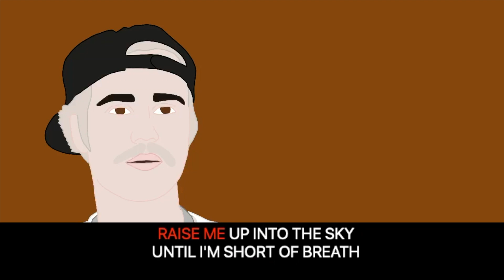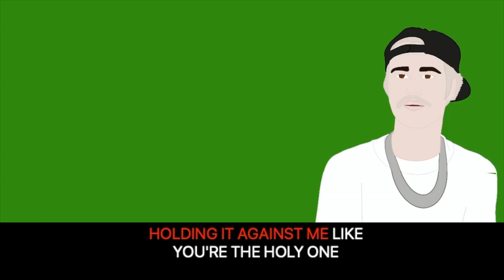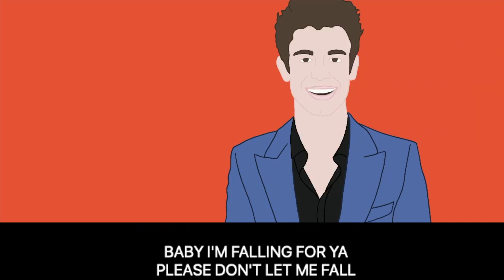Monster by Shawn Mendes & Justin Bieber (Instrumental Version - KARAOKE WITH LYRICS)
Lyrics:
Just let me know, yeah, yeah, yeah, yeah
I was 15 when the world put me on a pedestal
I had big dreams of doin' shows and making memories (yeah)
Made some bad moves trying to act cool, upset by their jealousy (uh-uh)
And tearing me down (down), tearing me down (down, down), yeah
I'll take responsibility (ooh) for everything I've done (yeah)
What if I, what if I trip? Oh (oh)
And what if I, what if I break? Yeah (ooh)
Oh, please just let me know, yeah
Baby, what if I fall down?
Please don't let me fall
Oh, please don't let me fall

Grafica e Animazioni: Erika Battaglia di Uramaki_Lab
Produzione e montaggio video: THEWEBENGINE